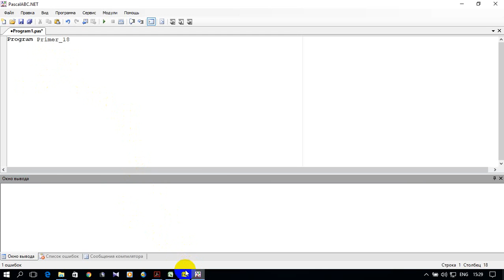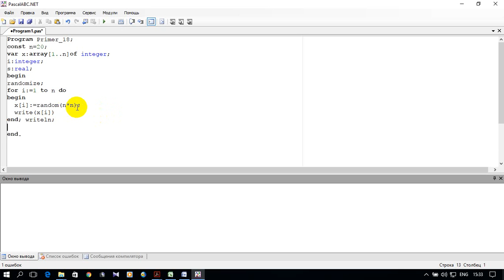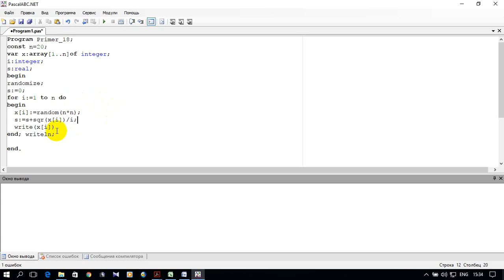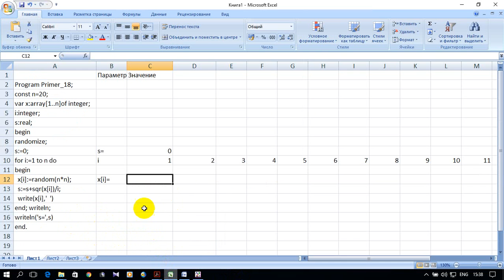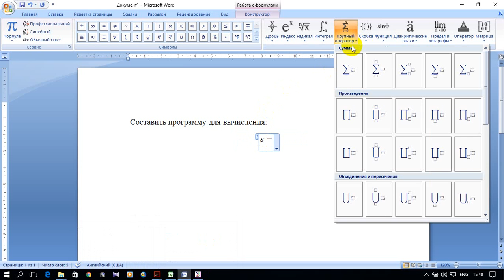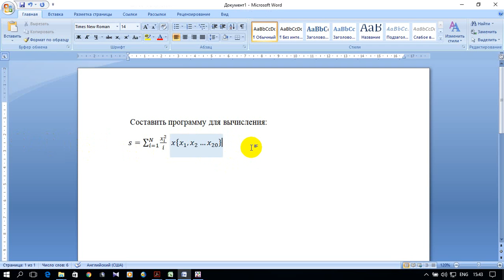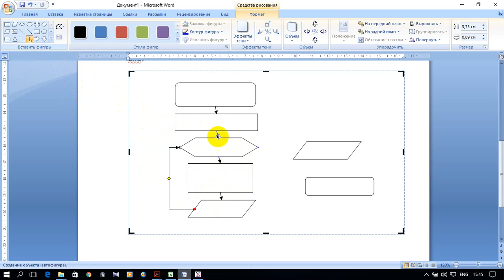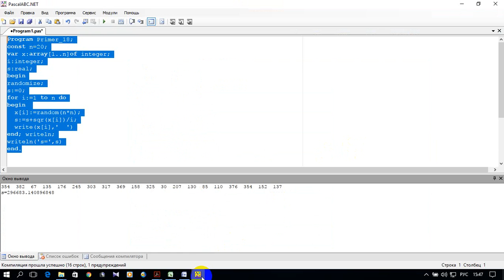ИНФОРМАТИКА 1. S01.E21. ЛАБОРАТОРНАЯ РАБОТА №5. Пример 1 (Pascal, excel, word)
ОДНОМЕРНЫЕ МАССИВЫ. ТИПОВЫЕ АЛГОРИТМЫ.

0:00 Введение - условие задачи
0:30 Программа задачи на Pascal,
6:41 Электронная таблица задачи excel
9:22 Оформление задачи в текстовом редакторе  word
16:55 Заключение